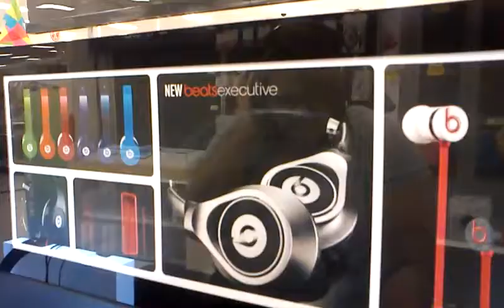Dancing in Target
We liked this beat/demo...